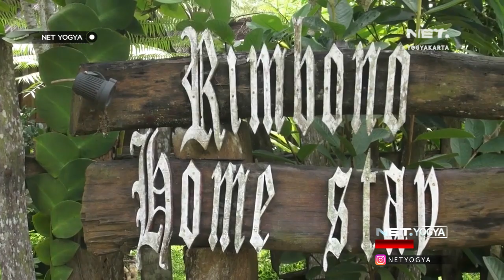Homestay Full Booked, Jelang Natal & Tahun Baru - NET YOGYA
YO AYO YANG MAU LIBURAN SEGERA DIPERSIAPKAN GAISS..!!!
PENGINAPAN SUDAH PADA HABIS LHO..!!!

Jelang libur panjang Natal dan Tahun Baru, sejumlah home stay di kawasan wisata Perbukitan Menoreh, Kulon Progo, Yogyakarta telah penuh. Sejumlah wisatawan memilih homestay, karna harga yang relatif terjangkau, dan suasana yang masih alami.

57 UHF Pkl. 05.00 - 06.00